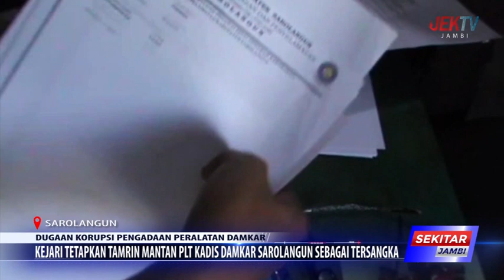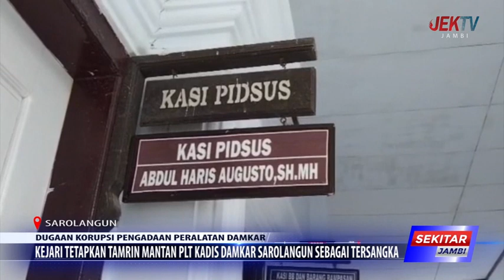KEJARI TETAPKAN TAMRIN MANTAN PLT KADIS DAMKAR SAROLANGUN SEBAGAI TERSANGKA